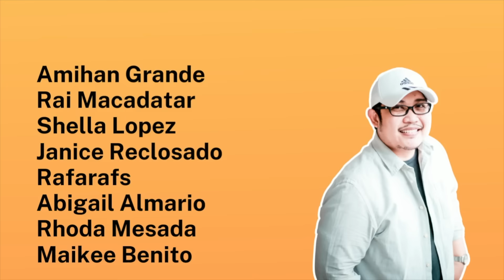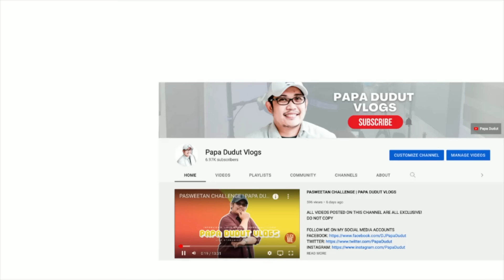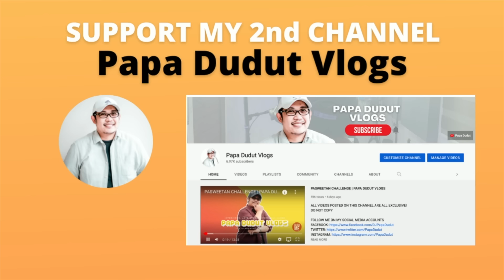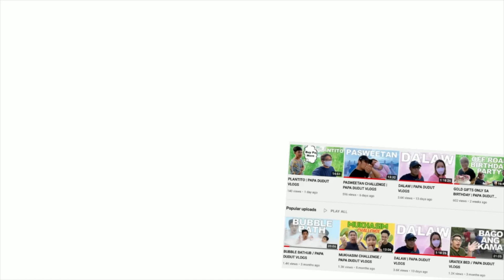CAMILLA | PAPA DUDUT STORIES